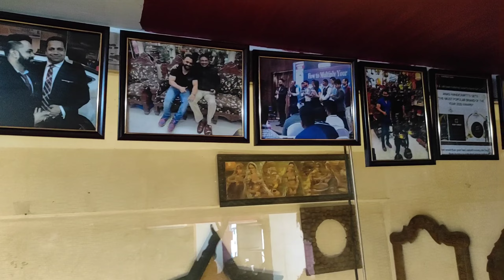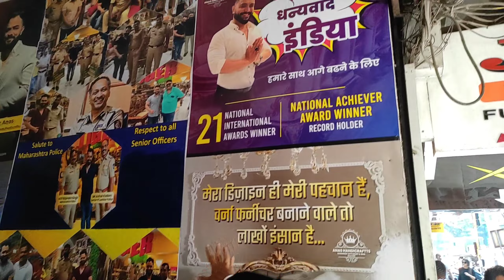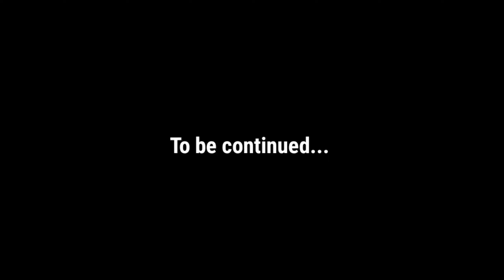Anas Handicraft Pune *50% OFF* India's Cheapest and Quality Sheesham Furniture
Welcome to Anas Handicraftts!
A premium, reputed, well known brand in wooden carving furniture & handicrafts!
Our grandfather was the pioneer in this industry, promoting art & culture across India & reaching out to tourists/ visitors & going global!

We have given our clients what they deserve! The best quality products & best designs at competitive prices!
Our style of work is known by different names like Victorian Furniture, Maharaja Furniture, Artistic Luxury Furniture, Mughal Art Furniture, Exclusive Classic Indian Furniture, Contemporary & Antique Collection, all hand-crafted by our local artisans with the quality that matches the brand – Anas Handicrafts!

No wonder we have crossed a huge milestone of 1 lakh+ satisfied clients and growing rapidly!
We won a lot of awards, fame, recognition, success! Our most recent award was the “Right Choice Awards 2020” for “Most Popular Brand of the Year”
Our greatest reward though, is happy, satisfied, delighted clients at our showroom! They share their experience & shower praises on us wholeheartedly in their testimonials! More than 100 of these are available for you on our website!
We promise to do our very best, for every client, for every order!
Real furniture for real people-Anas Handicraftts..!

Anas Handicraft Pune-
Sterling Centre, Showroom nmbr 1B, MG Road, Camp, Pune, Maharashtra 411001

Call / WhatsApp Tiger Anas on
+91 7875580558